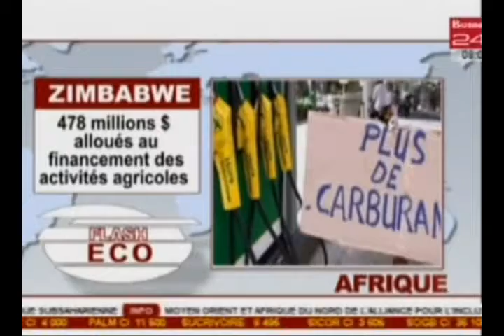Flash Eco / Edition du Vendredi 30 Juin 2017